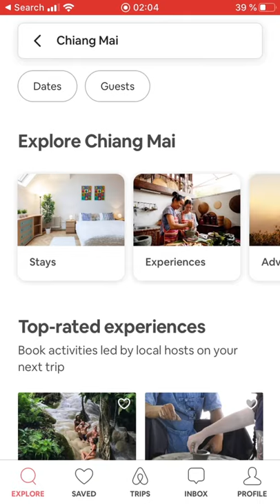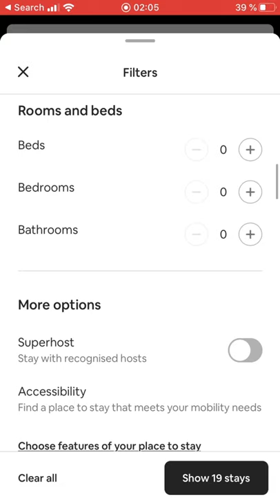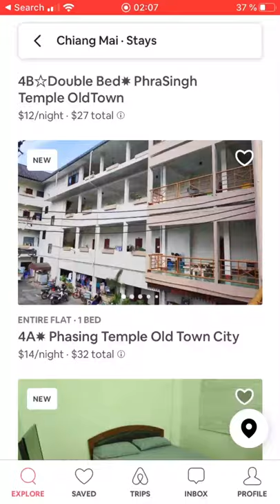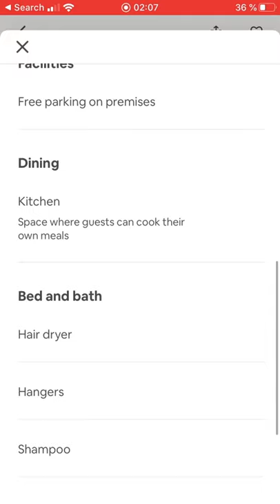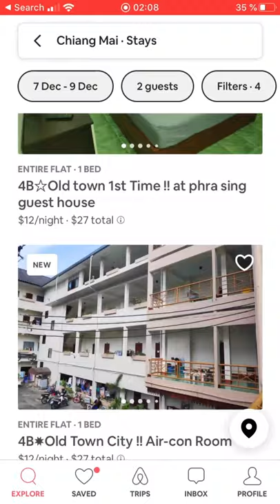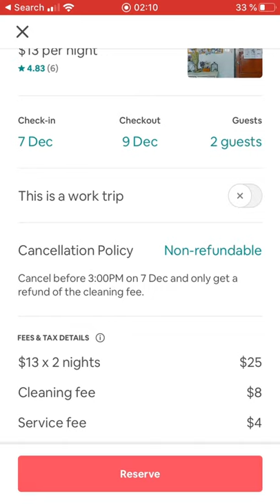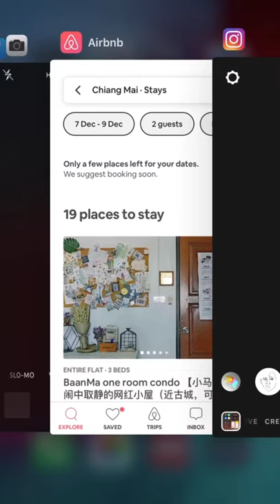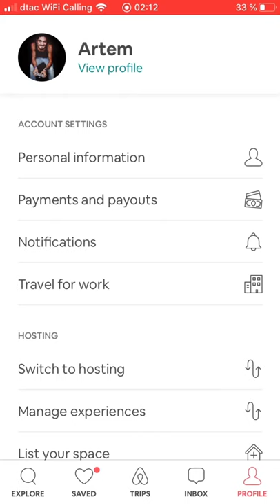Airbnb – Как пользоваться сервисом для поиска жилья, показываю на своем примере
Регистрируйся и получай 33$ на первое бронирование в сервисе Airbnb по этой ссылке